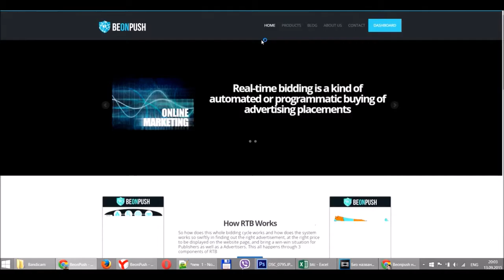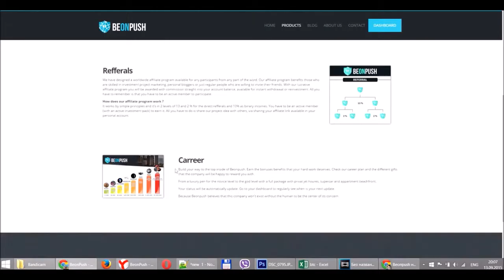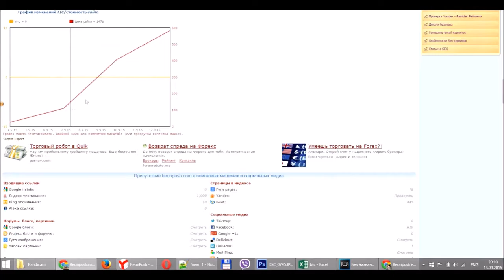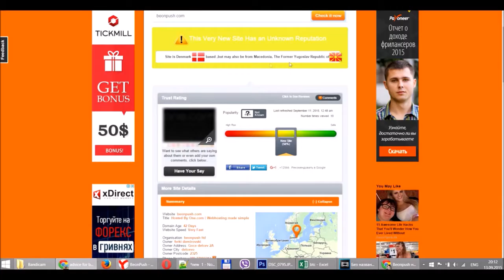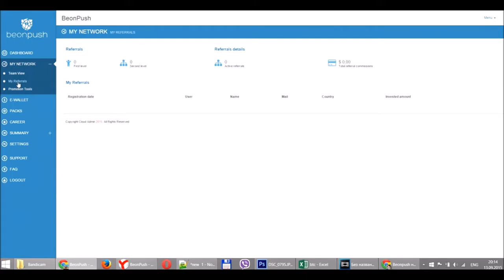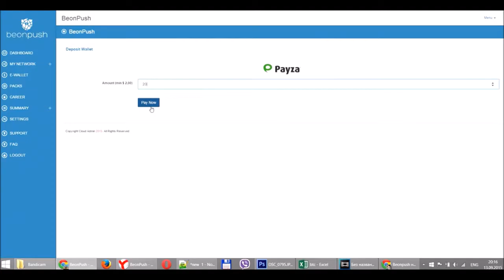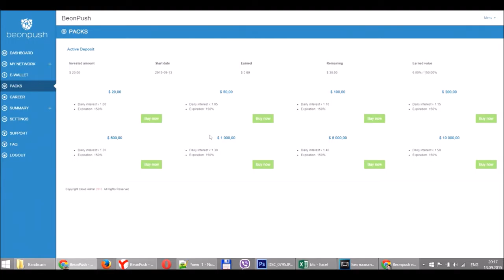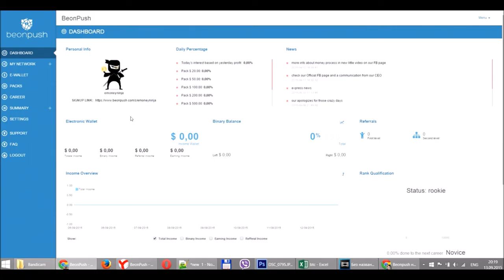Сетевиком можешь ты не быть, но инвестором стать обязан! СМОТРЕТЬ ВСЕМ!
Новая компания набирает стремительный рост. Инвестиционные пакеты от 20 $ до 10 000 $, 150 % прибыли. Минимальный вывод 2 $. Прибыль от рефералов по бинарной системе, 8 ступеней карьерного роста и вознаграждений. Действующие платежные системы: Payza, Payeer, Perfect Money.